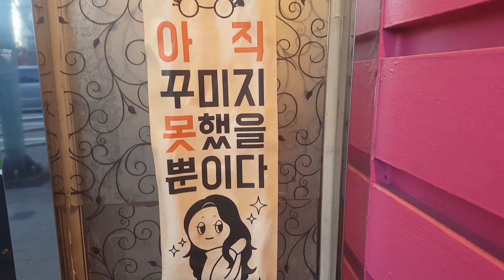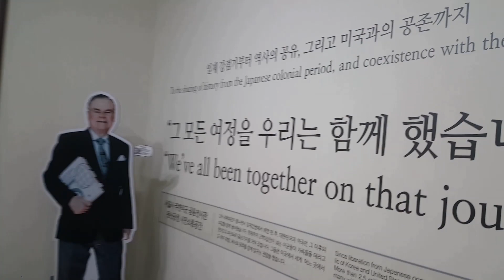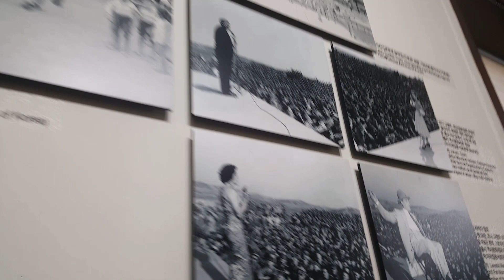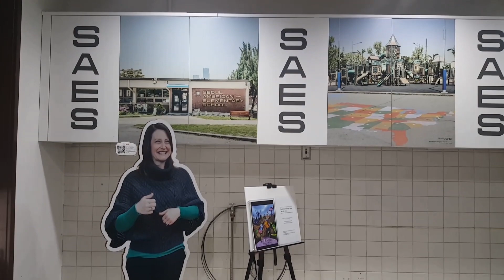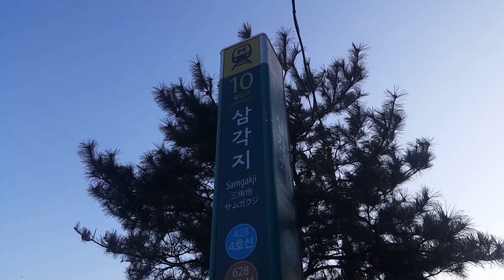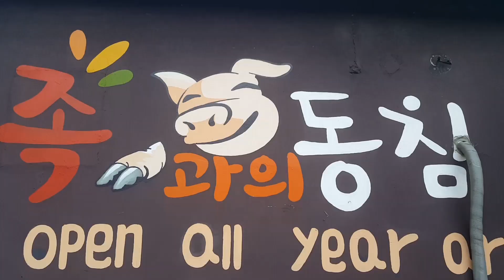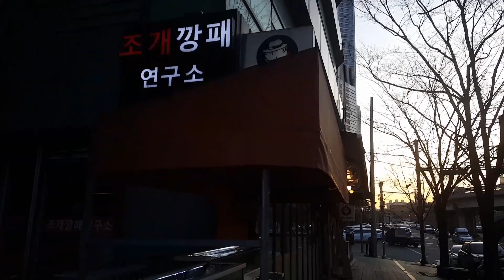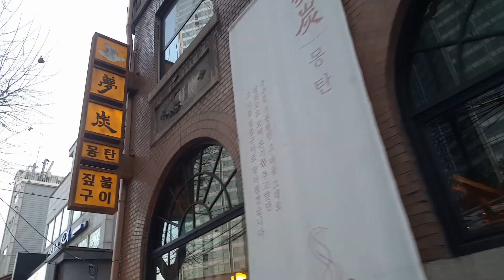용산은 변신중 ..남영동 삼각지 문배동 용산공원갤러리 미군용산캠프 동네방네 방랑기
근현대사 역사가 살아 숨쉬는 용산
남영동 역에서 부터 시작하여 엄청난 변신중인 주변을 돌아보다.